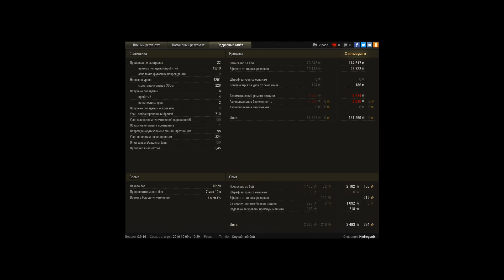FCM 50 t, Вестфилд, Стандартный бой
Игрок: Hydrogenix [NOMAD]